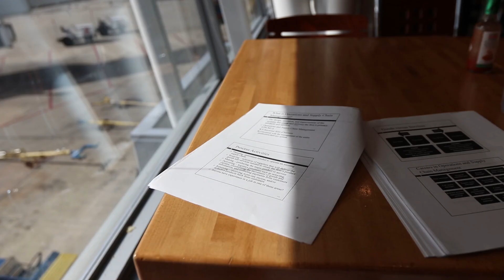28 Hours in Miami | Wows at the Fountainebleu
Eclectic moments from the travel, fountainebleu, a dance on a boat and the beach :)